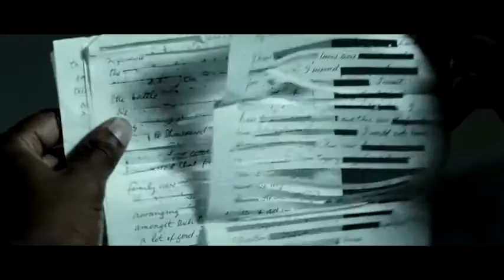Mandela: Long Walk To Freedom - Trailer 1 - The Weinstein Company